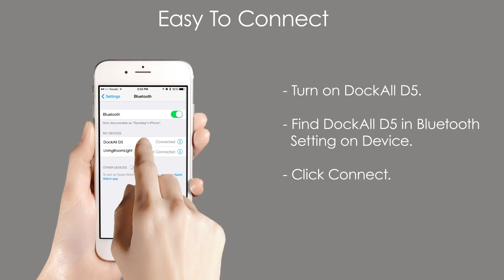The D5 The Next Generation DockAll 4-in-1 Docking Station and Sound Hub by Azpen Innovations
The Dockall D5 is a 4-in-1 sound system, fast wireless charger, docking station, and speakerphone. Created as the ultimate companion for all of your devices. Designed with an eye on the future with industrial grade durable materials.